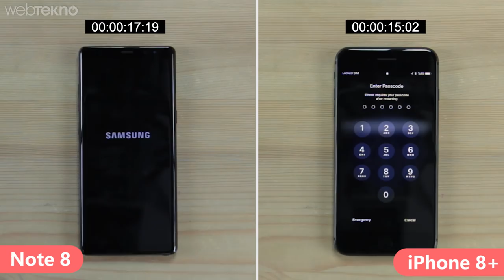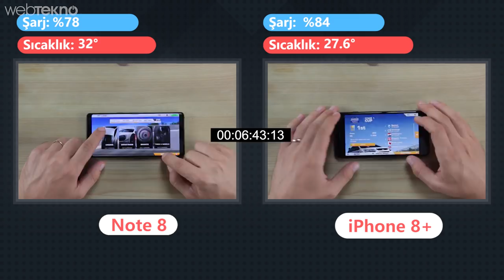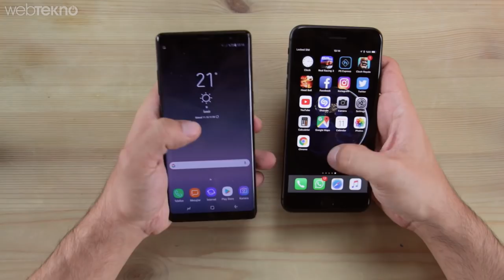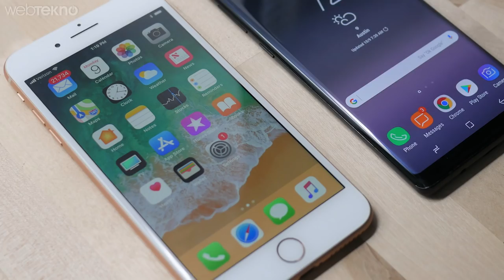iPhone 8 Plus VS Galaxy Note 8 Karşılaştırması (Tarafını Seç!)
8'lerin Savaşı: iPhone 8 Plus VS Galaxy Note 8 (Tarafını Seç!)

iPhone lansmanında tanıttığı A11 Bionic işlemcisinin ne kadar güçlü olduğunu daha önce yapılan testlerde zaten görmüştük. Hatta öyle ki 2017 model MacBook Pro ile Benchmark testlerinde kafa kafaya puanlar alıyordu. Android telefonlarda kullanılan en güçlü işlemciler, A11 Bionic işlemcisinin yanına bile yaklaşamıyordu.

Rakamlar iyidir, hoştur fakat pratikte işler genelde farklıdır. Bu nedenle  A11 Bionic işlemcisinden gücünü alan iPhone 8 Plus ile şu anda en güçlü Android telefon konumunda bulunan Galaxy Note 8’i uygulama, kamera ve performans anlamında hız testine soktuk.

Sizlerde videomuzu izleyin ve karara katılın! Sizce hangisi daha iyi ve hızlı? Tabi önemli bir kıyaslama unsuru da kamera… Sizce hangisi daha iyiydi?

Videomuzu paylaşmayı unutmayın ;)